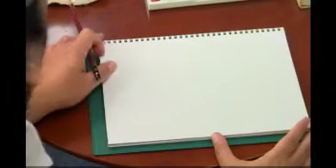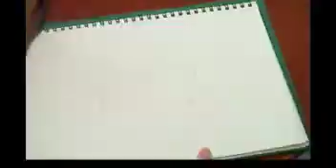「花を描こう」第9回宇佐美コーゾーのおとなのやさしい図画工作(編集版）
『花を描こう』
落書きのように鉛筆で描いた花を絵本の挿絵のように仕上げます。
わざとはみだしたり、にじませたりと簡単なのに実践しやすいテクニックを伝授します。
白い花の表現方法やかわいく見せる方法、質感の表現方法、絵に深みを出す方法など。
また、「ふわっ」とした質感の物を描く時のポイントも。